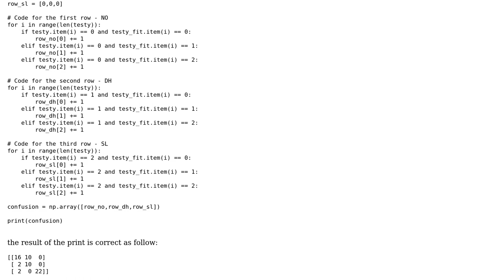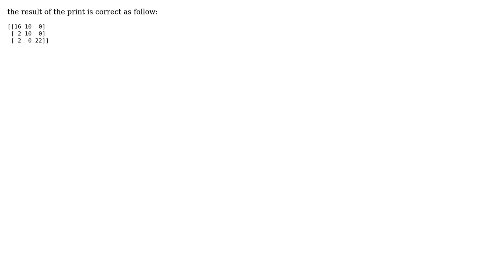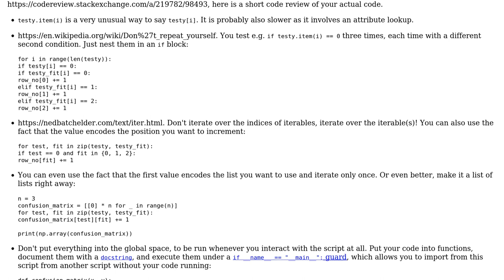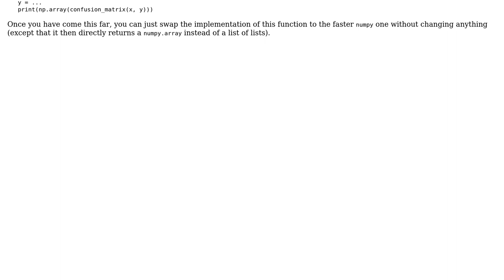Code Review: Improve Performance of Comparing two Numpy Arrays (2 Solutions!!)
Code Review: Improve Performance of Comparing two Numpy Arrays

With thanks & praise to God, and with thanks to the many people who have made this project possible! You are responsible for your own actions.